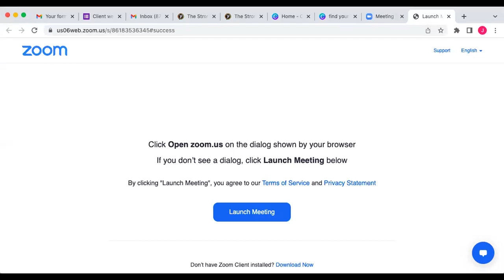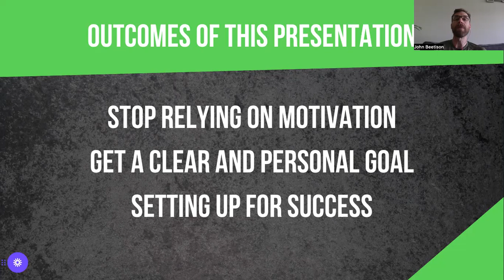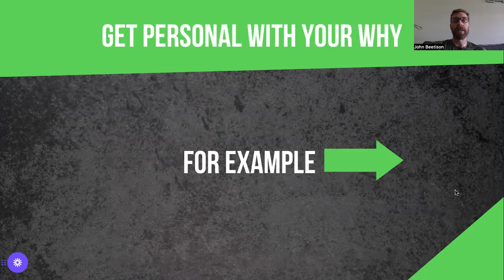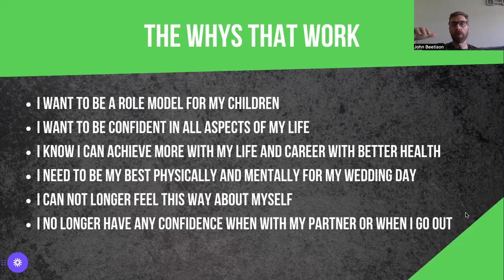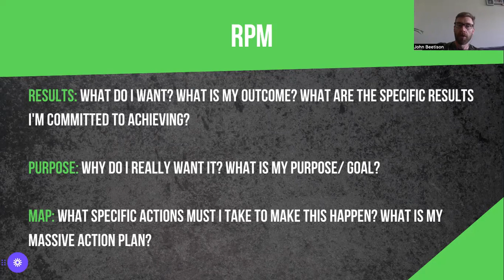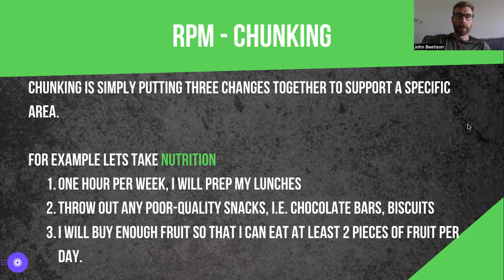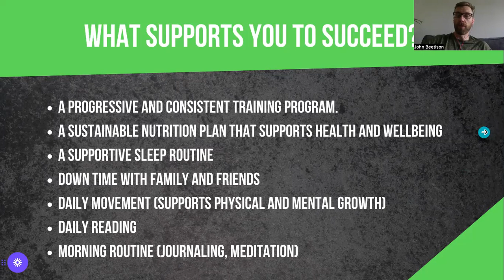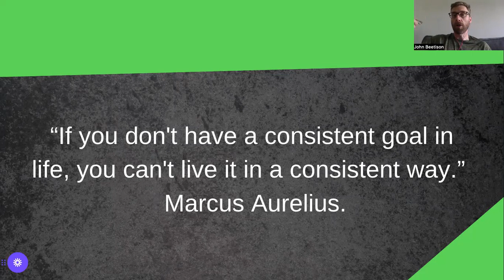Never rely on motivation again to reach your fat loss, health and fitness goals.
Do you constantly find yourself saying, "I just can't get motivated to train"

Or "I'm just not in the right mindset to get started at the moment".

If you're relying on motivation to get results, you'll always fall short of life-changing results to your health, body confidence and well-being.

We need the tools and processes to gain a profoundly personal reason to change that will keep you focused and making supportive choices long into your transformational journey.

I have put together a 15-minute video that details how you can gain your reason for you to change and how to make significant progress.

Along with this, I have put together a physical document that you can request to work on finding your personal why for sustainable change.